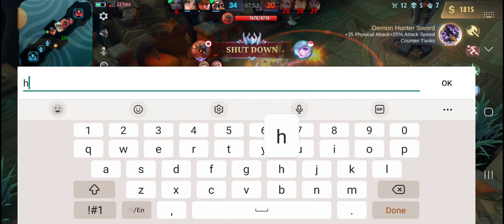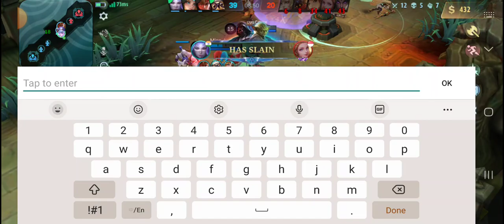Moontoon think I too good and gave me limited choice of MMs to pick from.Not layla/Lesley 🤡🤡